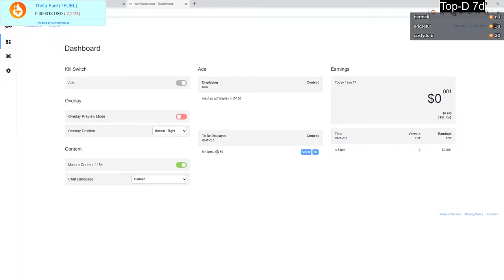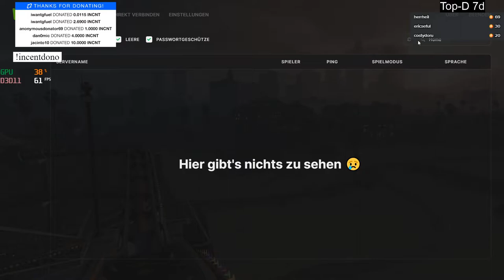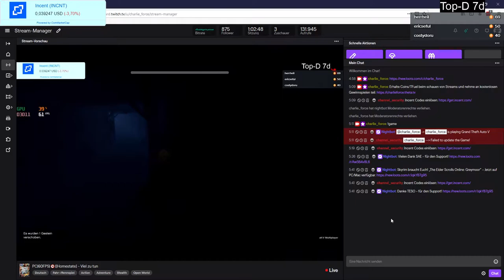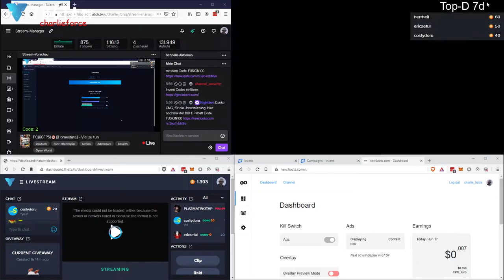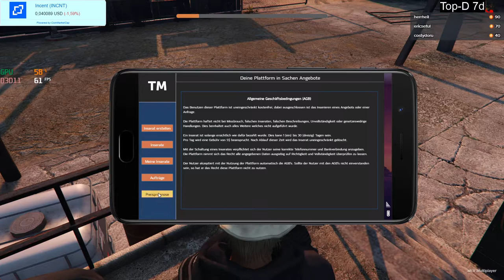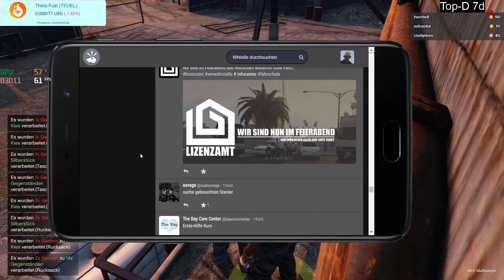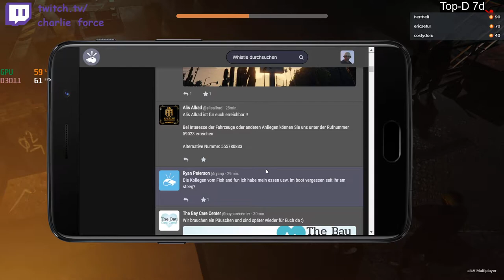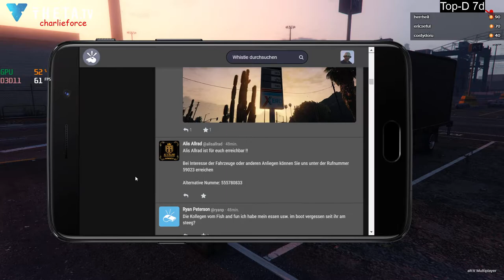2020 06 17 Homestate